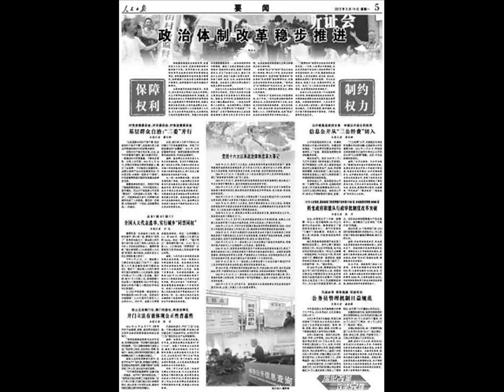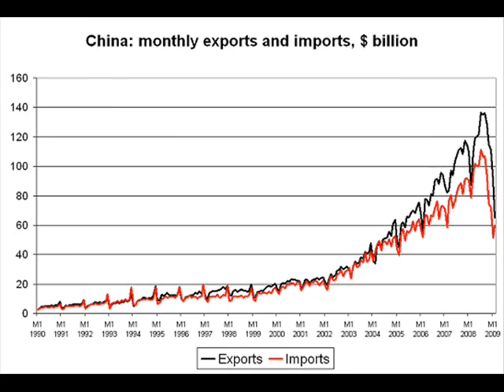BHS history fair documentary 2012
History Fair Documentary 2012